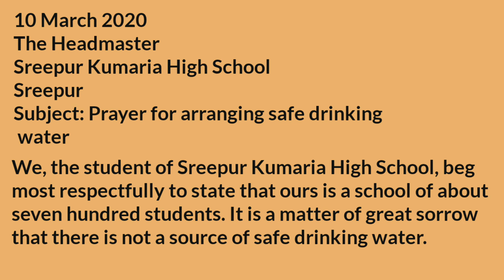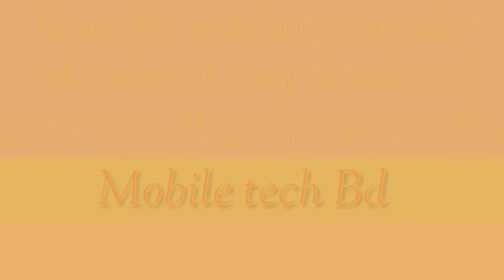class nine english assignment 5th week/নবম শ্রেনির ইংরেজি ৫ম সপ্তাহ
class nine assignment 5th week